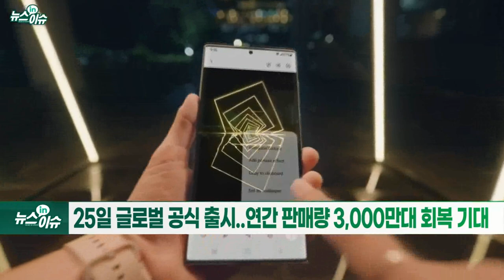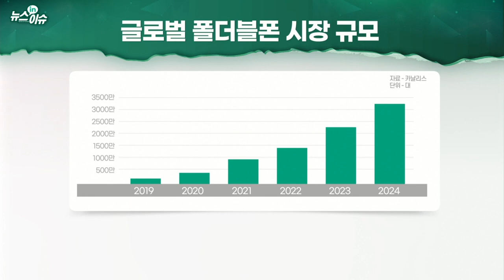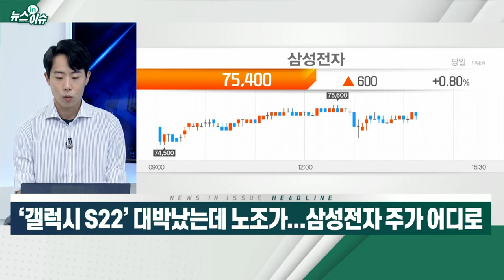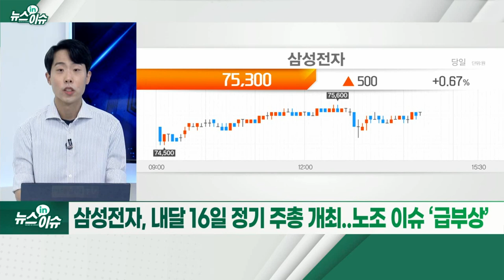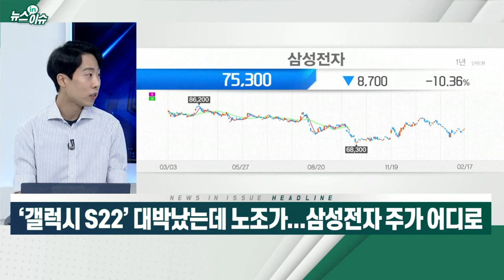‘갤럭시 S22’ 대박났는데 노조가... 삼성전자 주가 어디로_뉴스IN이슈 (20220217)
갤럭시_S22, 초도물량 ‘완판’... “전작 대비 3~4배 판매량 늘어”
- 25일 글로벌 공식 출시... 연간 판매량 3,000만대 회복 기대
- 길어진 삼성 스마트폰 부진... 애플·샤오미 등과 경쟁 치열
- 폴더블폰 이어 갤럭시 시리즈 흥행으로 실적 개선 기대

# 합법적 쟁의권 얻은 삼성 노조... 단체행동 예고 압박
- 노조 “직원과 성과 나눠야... 회사 불성실 태도 일관”
- 최고경영진과 대화 요구... “불응 시 파업 등도 고려”
- 삼성전자, 내달 16일 정기주총 개최... 노조 이슈 ‘급부상’